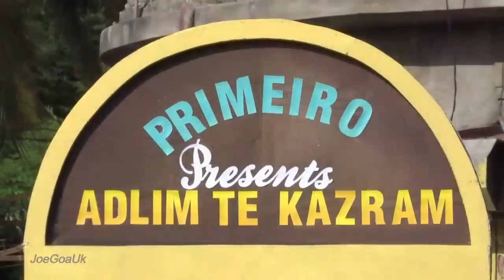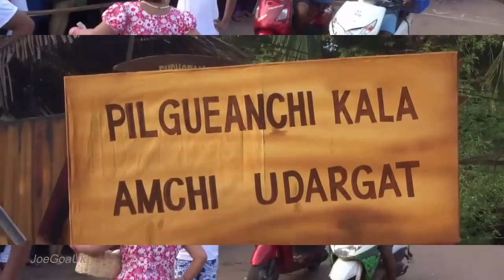Divar Bonderam 2015 (Piedade)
Piedade Youth Association, PYA
00 – Ferry, jetty, old Goa Churches View
1m.16s -  Brass Band/Flag March
5m.07s  Float Premiero Wado
15m.52s Romantic wado
26.05s Madant Star wardo
36m.41s Jingle Bells ward
43m.04s Vitozem Ward
55m.00s Divar Centre
1h5m End